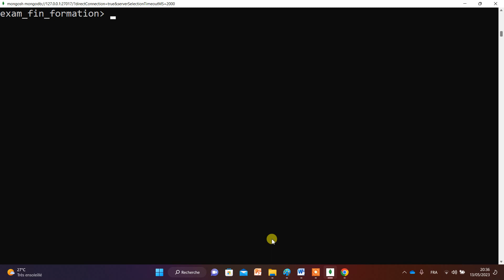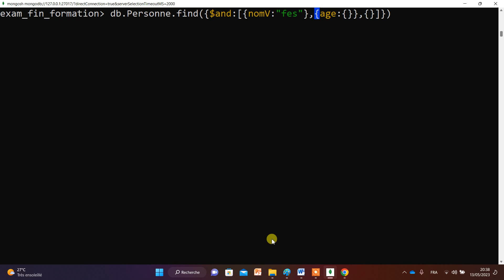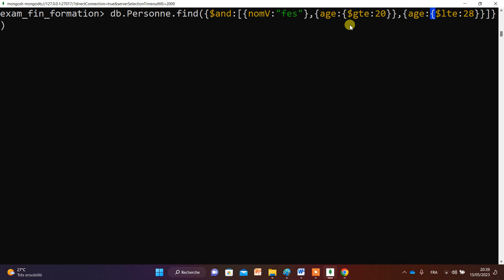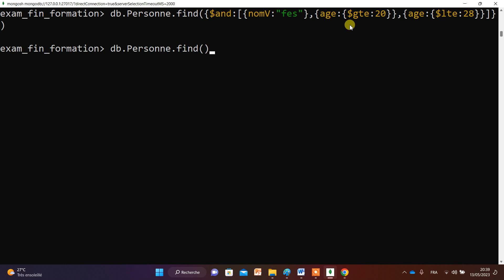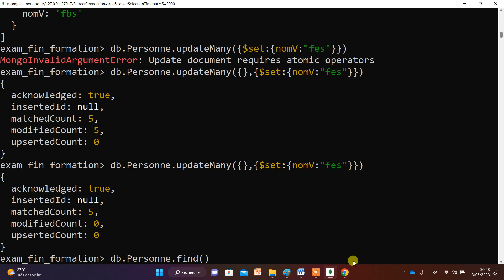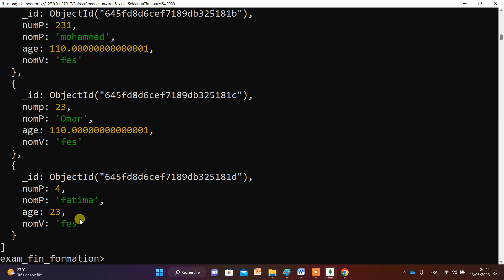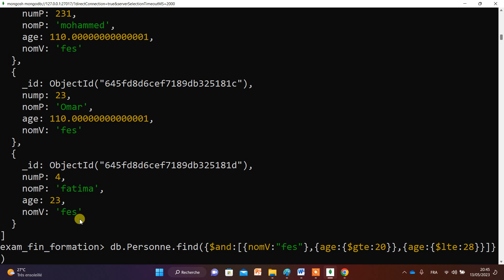Correction Proposition Exam fin de formation (Dev Full-Stack) partie 7 |حل إمتحان نهاية التكوين